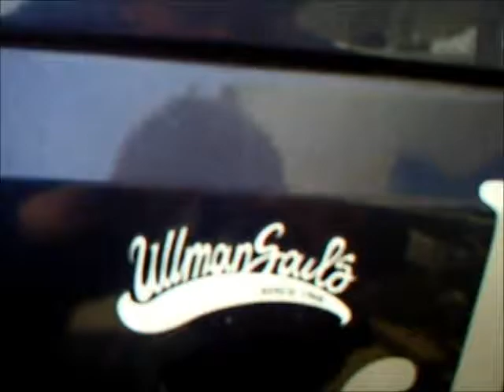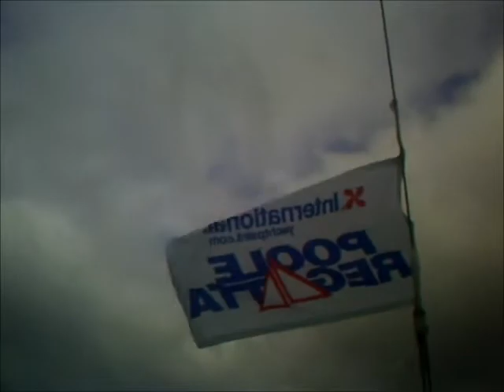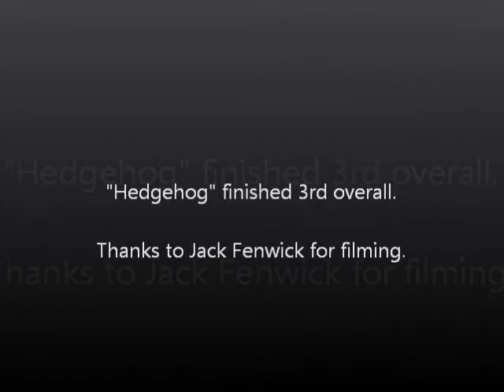J24 nationals 2012 Hedgehog